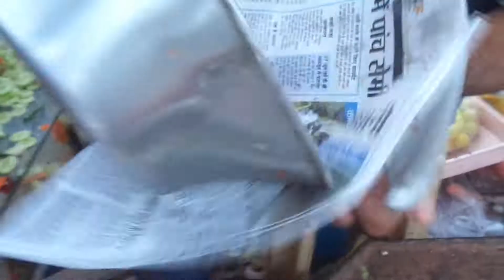FRUIT NINJA in INDORE | Amazing Street Fruit Chaat Vendor in Small Vehicle | चटपटी फ्रूट चाट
Fruit vendor cutting watermelon, banana, papaya, cucumber into Pieces and Adding Masala, Selling in small loading van with amazing fruit cutting skill.